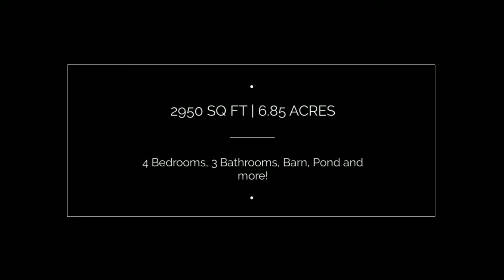271 New Scotland South